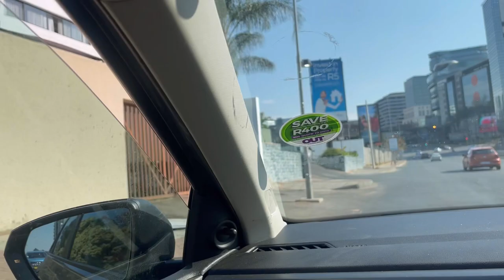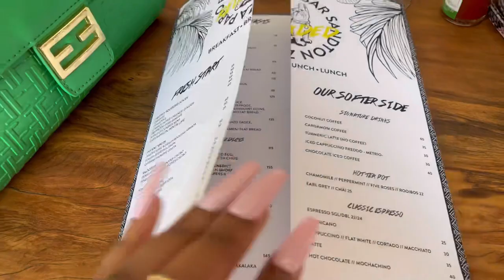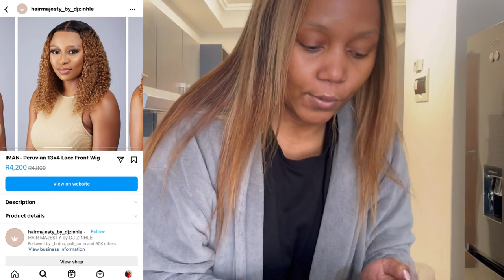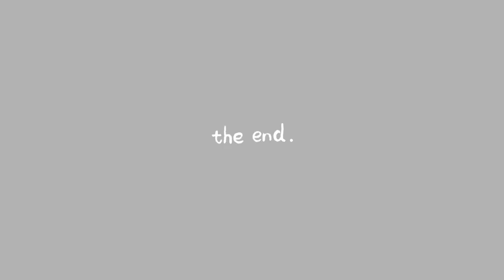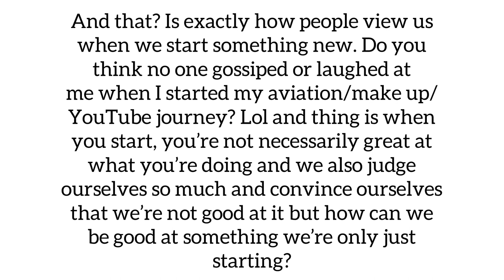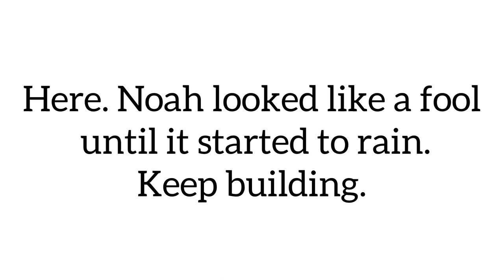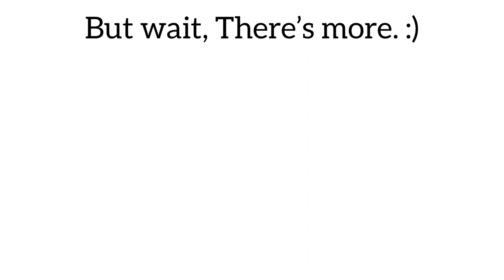Weekly vlog: Celebrating Bridgette’s 20Fine | Mimosa Sunday |Hair Majesty Unboxing & More